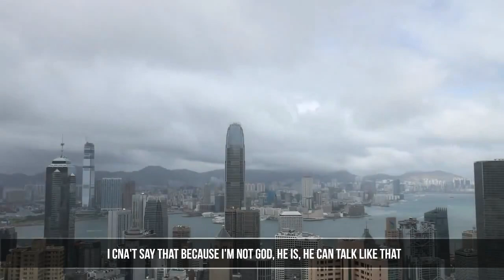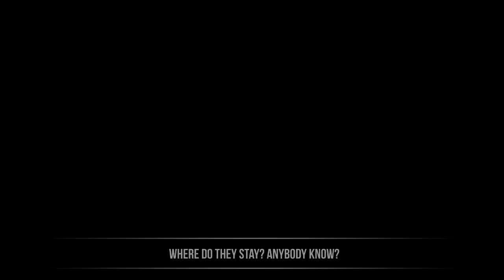The Sealed Hearts - Nouman. Ali Khan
Personal Facebook Support Our Dawah By Donating